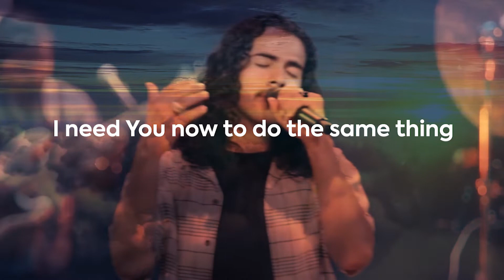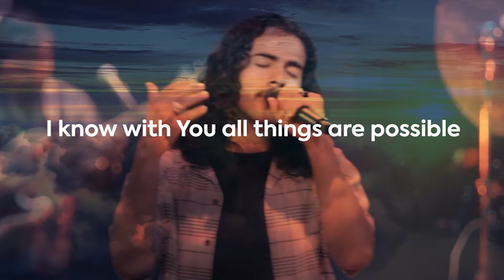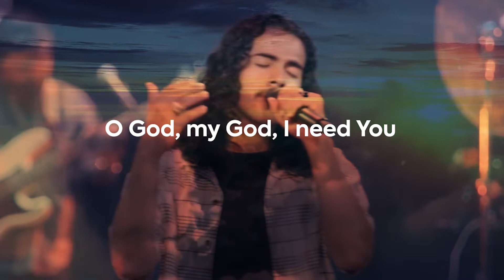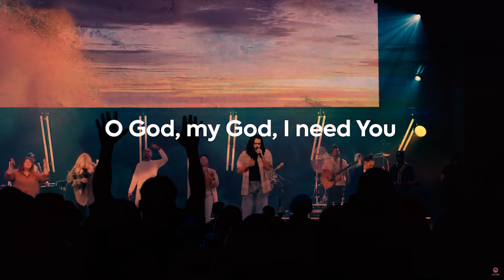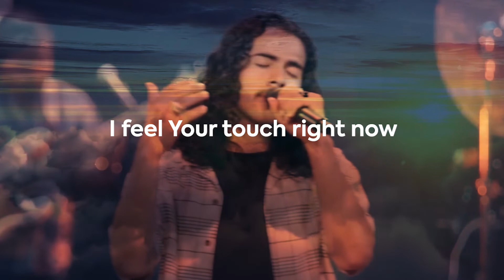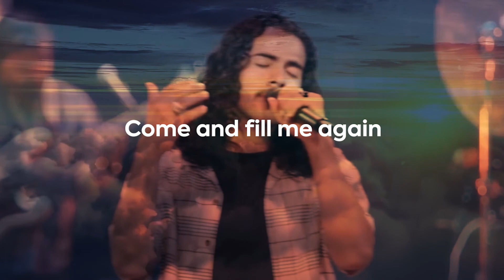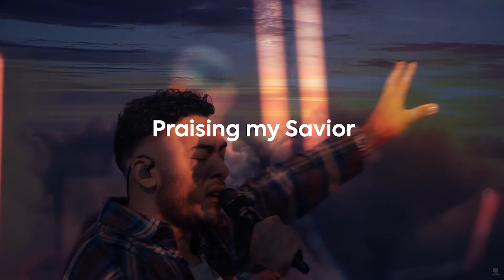Same God feat. Edgar Aguilar | [LIVE!] | Elevation Worship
The live worship video of “Same God“ by Elevation Worship, feat. Edgar Aguilar.

Lyrics:
I'm calling on the God of Jacob
Whose love endures through generations
I know that You will keep Your covenant

I'm calling on the God of Moses
The one who opened up the ocean
I need You now to do the same thing for me

O God, my God, I need You
O God, my God, I need You now
How I need You now
O Rock, O Rock of ages
I'm standing on Your faithfulness
On Your faithfulness

I'm calling on the God of Mary
Whose favor rests upon the lowly
I know with You all things are possible

I'm calling on the God of David
Who made a shepherd boy courageous
I may not face Goliath
But I've got my own giants

How I need You now, yes
On Your faithfulness

You heard Your children then
You hear Your children now
You are the same God

You answered prayers back then
And You will answer now

You were providing then
You are providing now
You are the same God (You are the same)

You moved in power then
God, move in power now

You were a healer then
You are a healer now

You were a savior then
You are a savior now

O God, my God, I need You (lift it up)
O God, my God, I need You now (how we need You now)
How I need You now (we stand in faithfulness)

Jesus, You're the same
Yesterday, today, and forever
You're the same God (yes, You are)
You're the same God

You freed the captives then
You're freeing hearts right now

You touched the lepers then
I feel Your touch right now

I'm calling on the Holy Spirit
Almighty River, come and fill me again
Come and fill me again

Written by  Chris Brown / Steven Furtick / Pat Barrett / Brandon Lake